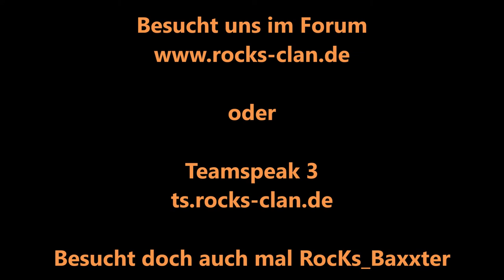Painkiller`s 2042 Enterprise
RocKs | Reloaded_Clan (Oldschool)

by

Mr. [S]aint Painkiller

Teamspeak 3:

TS3 Adresse: ts.rocks-clan.de
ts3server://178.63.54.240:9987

                                STATS